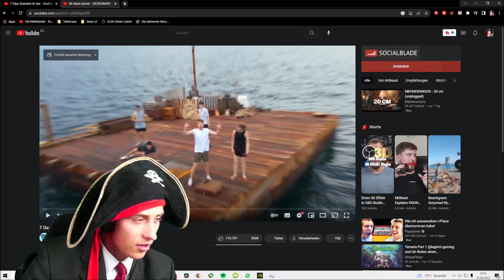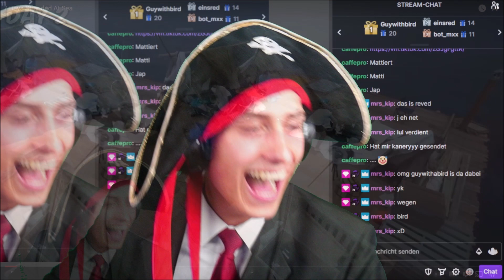Die Maltibande Reagiert auf 7 Days Stranded At Sea MrBeast